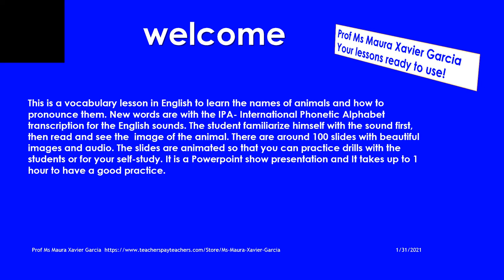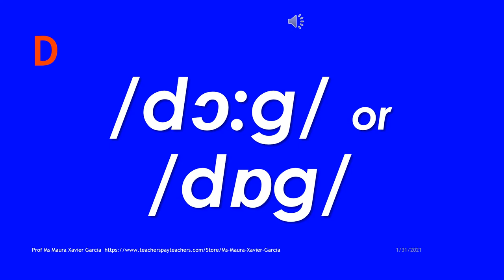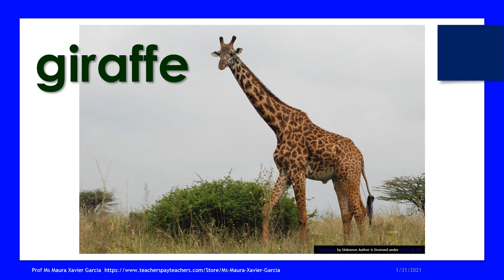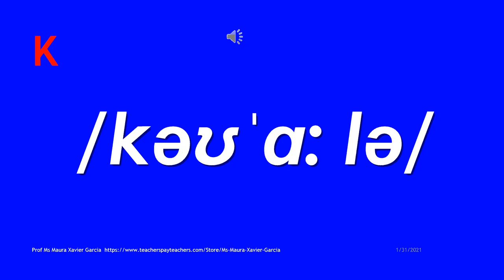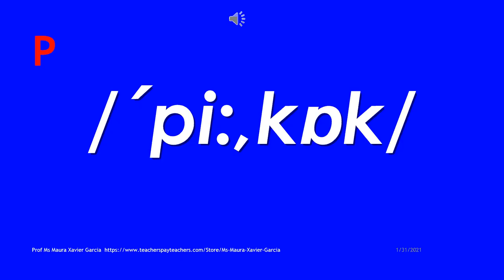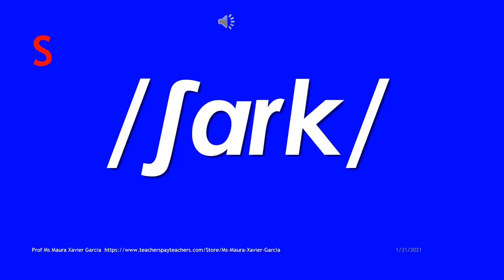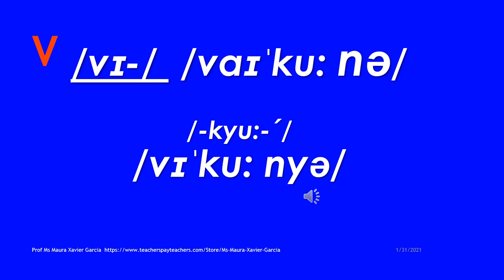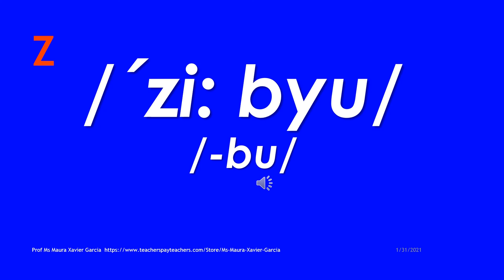Vocabulary: Animals & IPA transcription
This is a vocabulary lesson in English to learn the names of animals and how to pronounce them. New words are with the IPA- International Phonetic Alphabet transcription for the English sounds. The student familiarize himself with the sound first, then read and see the  image of the animal. There are around 100 slides with beautiful images and audio. The slides are animated so that you can practice drills with the students or for your self-study. It is a Powerpoint show presentation and It takes up to 1 hour to have a good practice.

Materials for teachers or for self-study at
Ms Maura Xavier Garcia Teaching Resources | Teachers Pay Teachers

Maura Xavier Garcia | LinkedIn
Maura (@maurarua) / Twitter
(1) Maura Garcia | Facebook
(2) (1) Ms Maura Xavier Garcia | Facebook
Maura Xavier Garcia (@mauraxaviergarcia) • Fotos e vídeos do Instagram
BSBR_Maura's Profile | Smule (@BSBR_Maura)